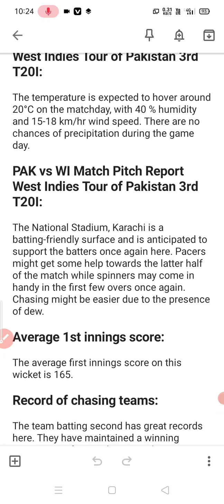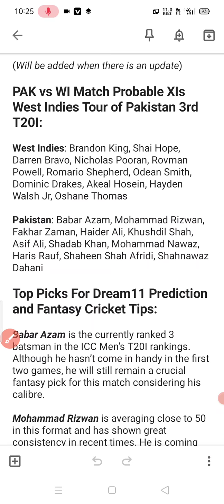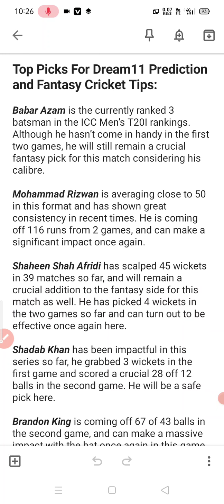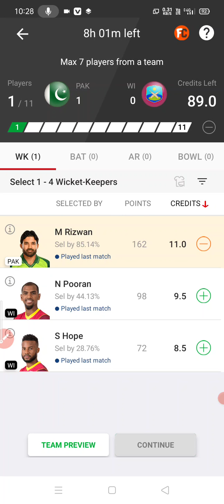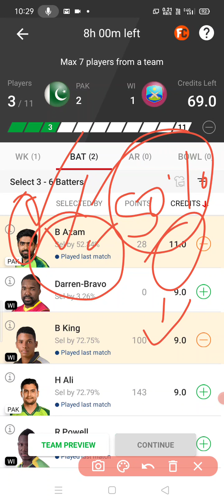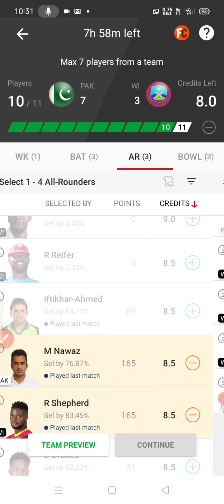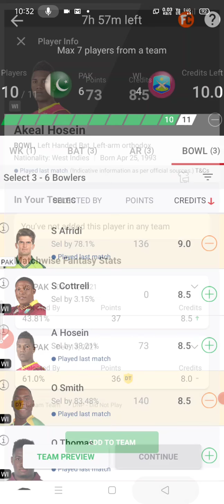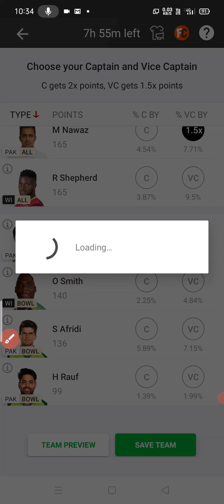Pakistan vs West indies 3rd T20 Dream11 Team | pak vs wi dream11 team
Use refer code👉M4D

Join Contest With 0% Platform FEE!!

Refer Code:M4D